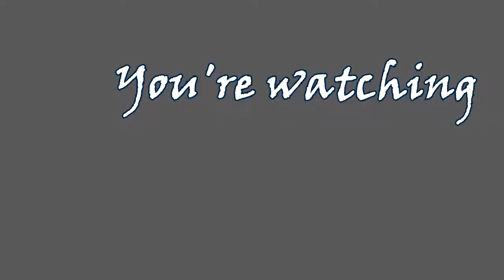Making love on the london underground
S'up you beautiful homies, your boy Richard here to remind you that there's a world of love waiting to happen on the train. Send money so I can eat

Link to your sexy-ass T shirts and other merch you can search